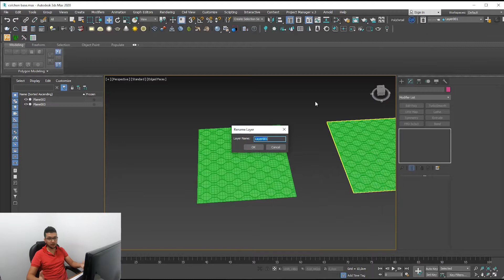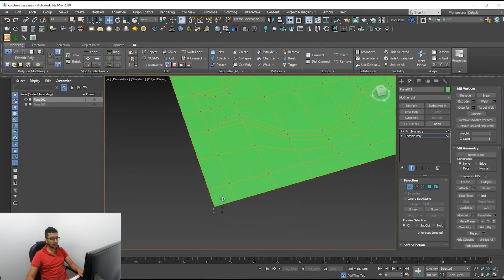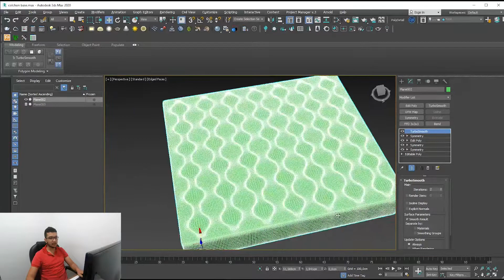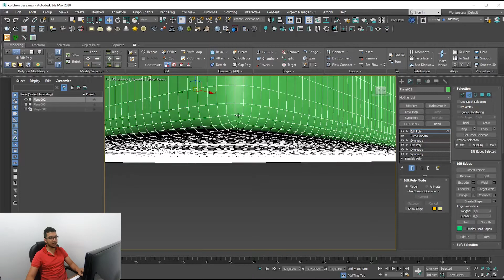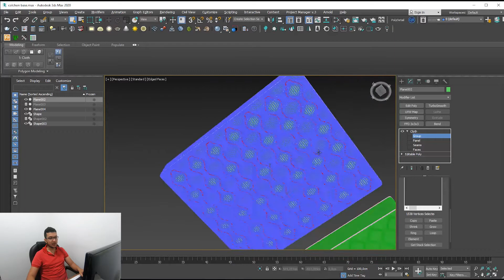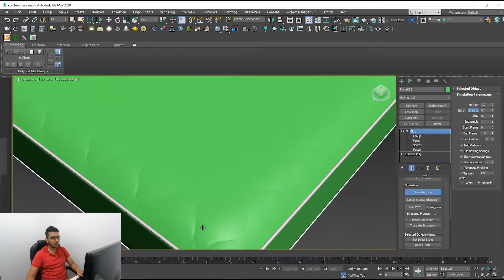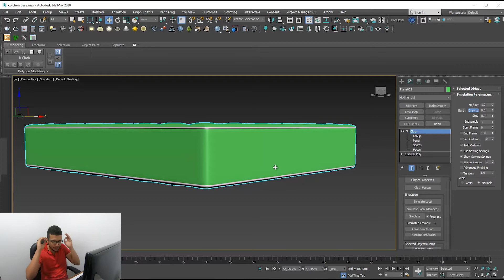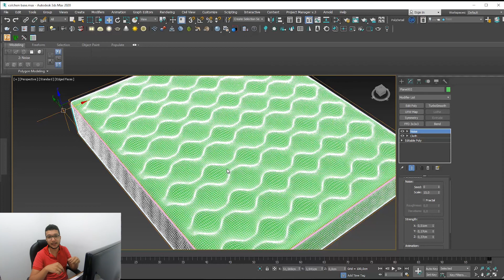54 | 3ds Max CLOTH COLCHÓN PARTE 2 | Español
Como crear un colchon en 3d y veremos nuevas herramientas para la creacion de este objeto.

🚩 Equipos que USO: